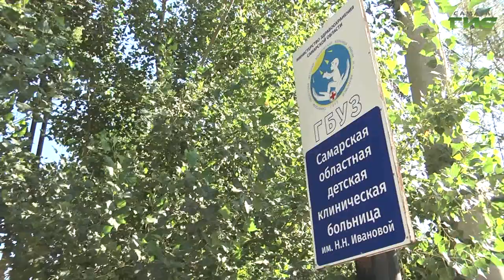В Самаре обновляют тротуар около детской больницы